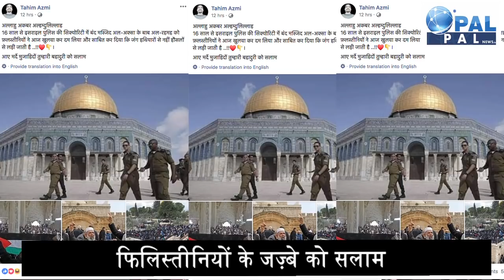फिलिस्तीनियों के जज़्बे को सलाम ||Palestinians||Al Aqsa Mosque||Bab al Rahma